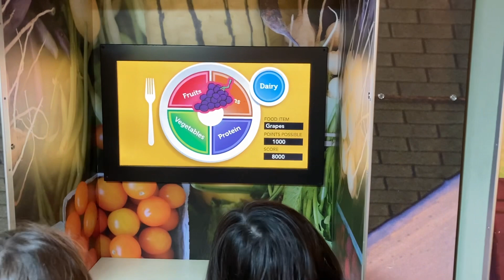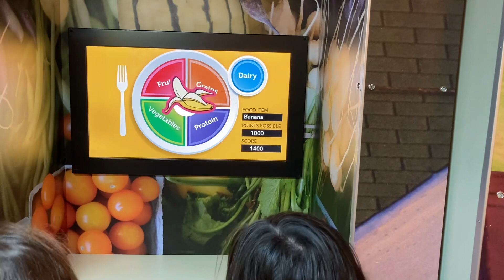Maryland Home & Garden Craft Show in Timonium, Maryland in March 2023